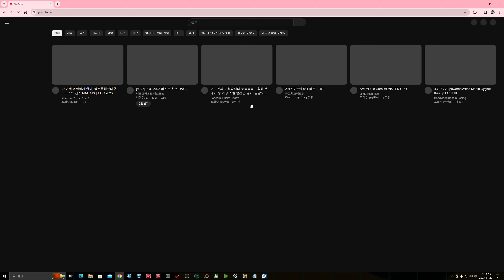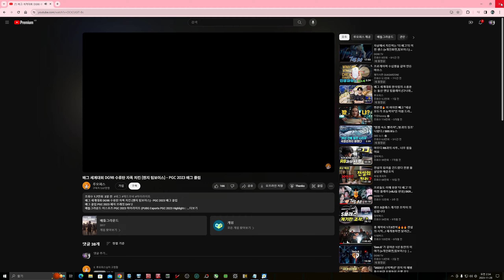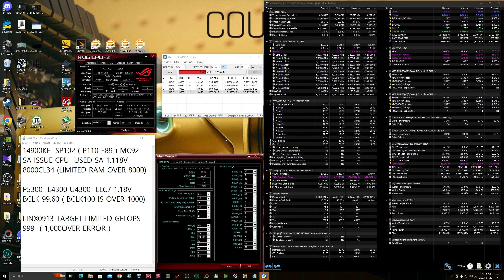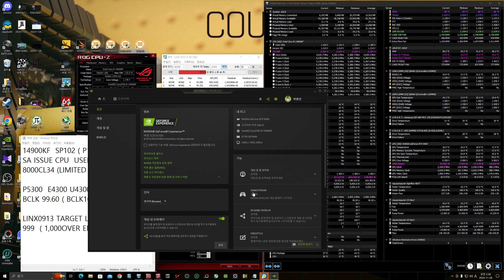14900KF LINX0913 GFLOPS LIMITED 999 TEST PASSED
GPU: NVIDIA GeForce RTX 4090
CPU: Intel(R) Core(TM) i9-14900KF
메모리: 48 GB RAM (47.85 GB RAM 사용 가능)
현재 해상도: 2560 x 1440, 240Hz
운영 체제:WINDOWS 10

14900KF SP102  ( P110 E89 ) MC 92

SA ISSUE CPU
LIMITED 1.118V

USE LIMITED RAM OVER 8000CL34

LINX 0913 GFLOS UNDER 1000 TEST

NO ERROR

UNDER 999

P5300  E4300 U4300 LLC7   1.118V  HTON
BCLK 99.80~ 99.60   OVER 1000 STOP